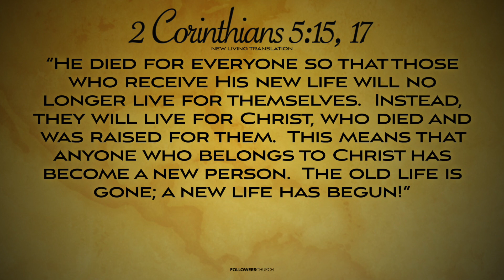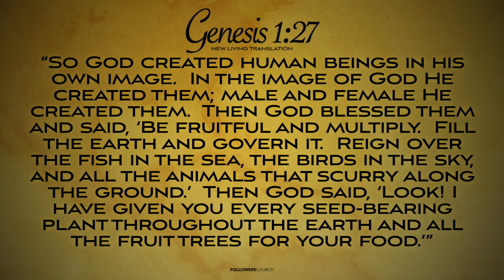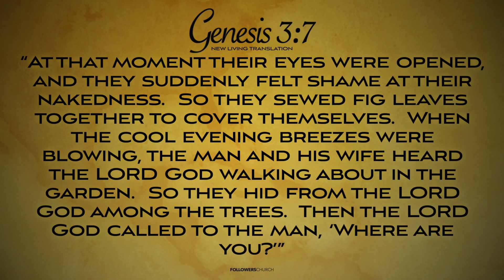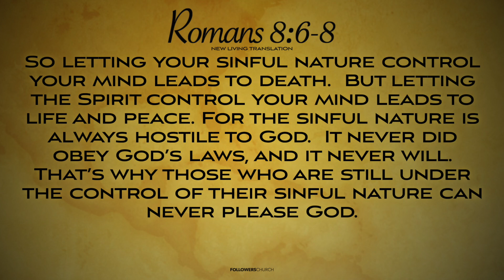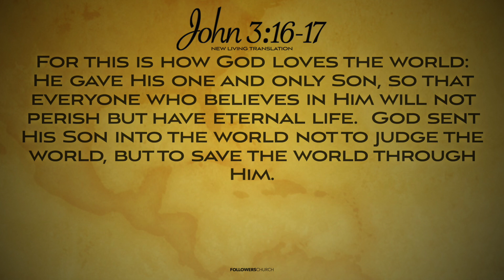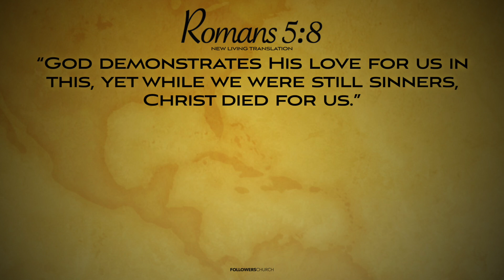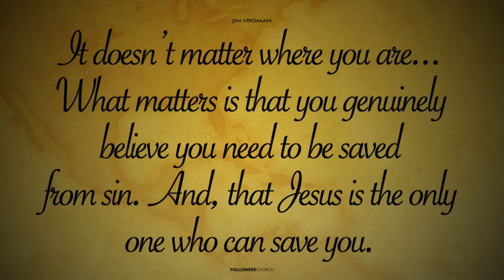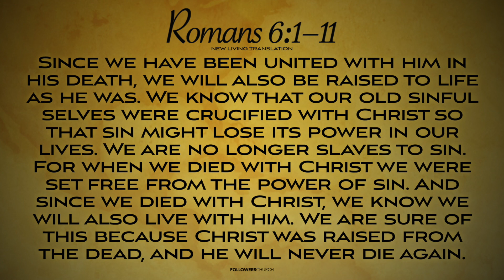A story of New Life - Jim Vroman